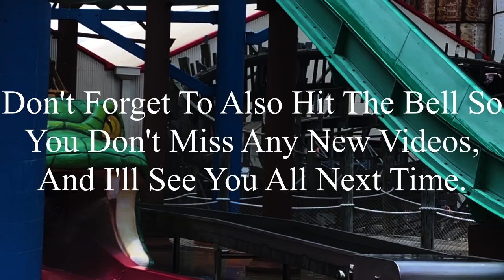Six Flags St. Louis 10-26-2024 Coaster Footage (No Copyright)